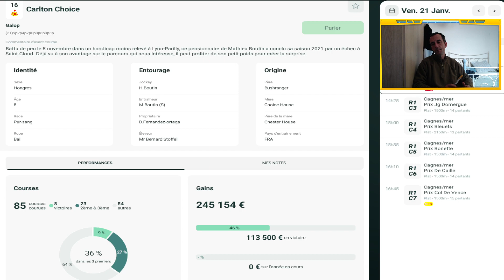MA DERNIERE MINUTE QUINTE+ DU JOUR VENDREDI 21 JANVIER 2022 R1C2 CAGNES/MER 13H50 PLAT PMU TURF